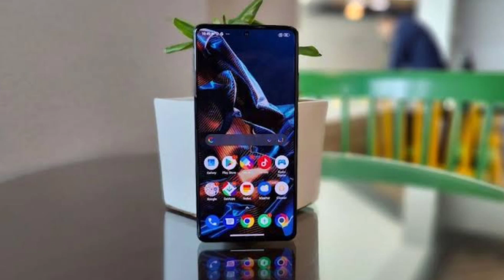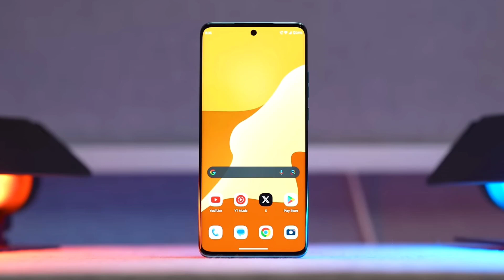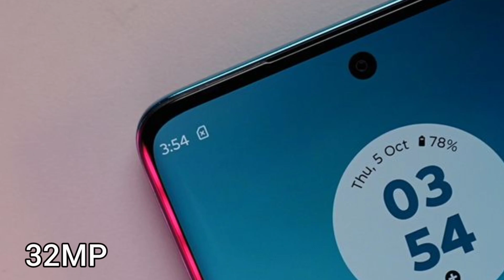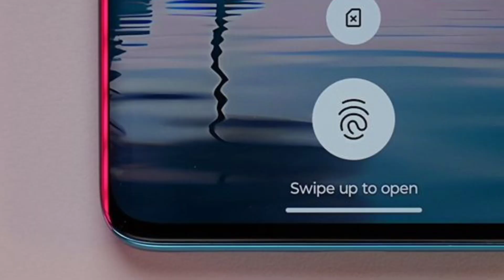Moto Edge 40 Neo vs Poco X5 Pro Comparison in HINDI | Motorola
poco x5 pro vs moto edge 40 neo
poco x5 pro 5g vs moto edge 40 ne0
moto edge 40 neo vs poco x5 pro
motorola edge 40 neo vs poco x5 pro
moto edge 40 neo vs poco x5 pro camera comparison
moto edge 40 neo vs poco x5 pro 5g
poco x5 pro vS moto edge 40 neo camera test
poco x5 pro 5g vs moto edge 40
poco x5 pro 5g vs moto edge 40 neo
poco x5 pro 5g vs motorola edge 40 neo
moto edge 40 neo battery test
moto edge 40 neo camera test
moto edge 40 neo durability test

Category
Science & Technical